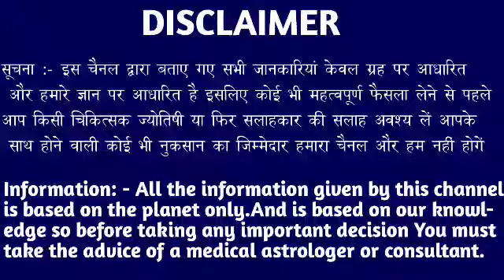वृश्चिक राशि 28 फरवरी की रात्रि 10 बजे 7 सपने सच होंगे। मिलेंगी बड़ी खुशखबरीVrishchikRashi